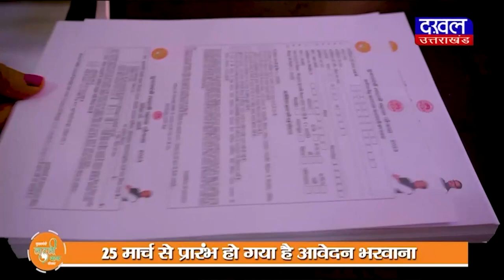DAKHAL NEWS पुलिस ने किया भैंस चोर को गिरफ्तार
पुलिस ने किया भैंस चोर को गिरफ्तार
पुलिस ने भैसों को चोरों के चंगुल से छुड़ाया